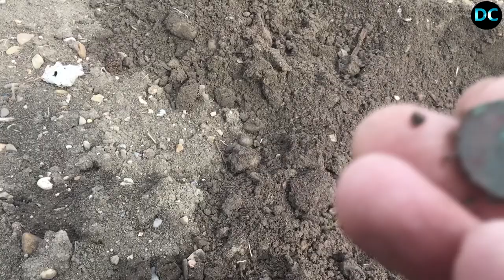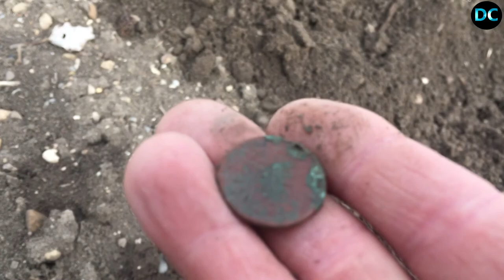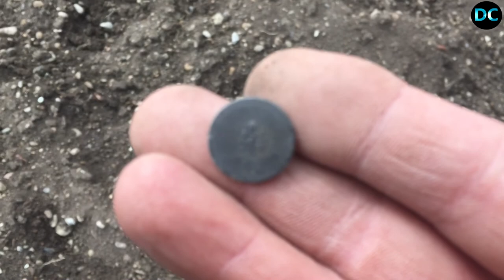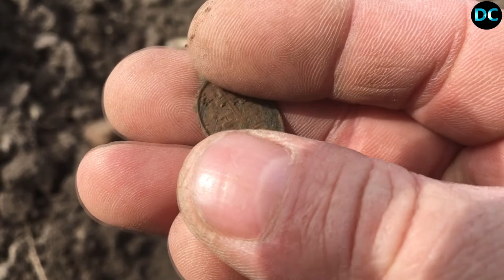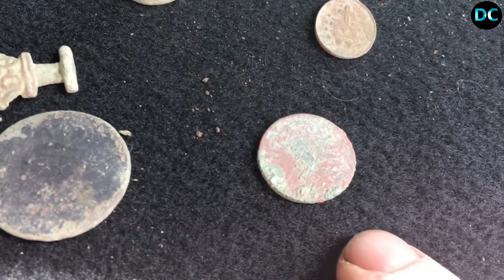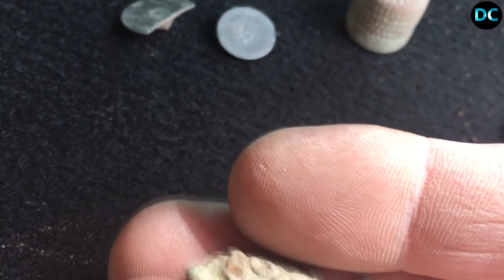discovery channel sortie détection alsace